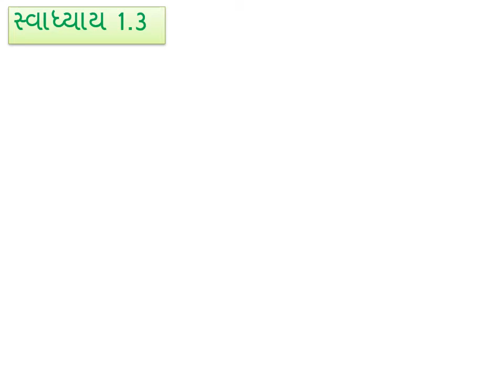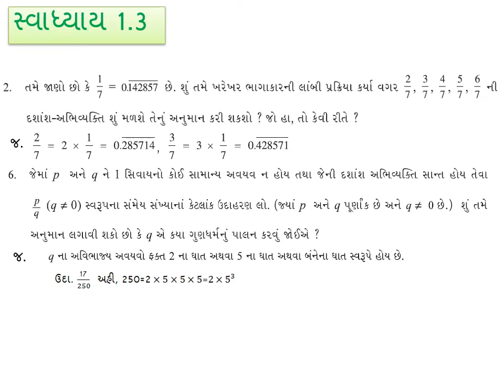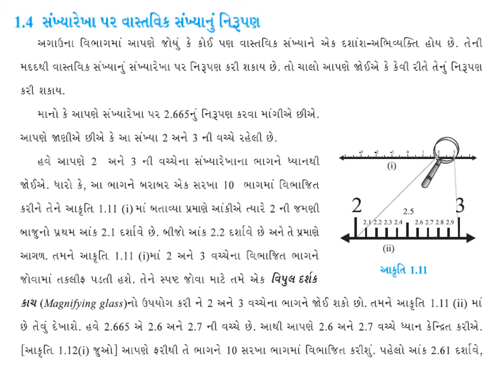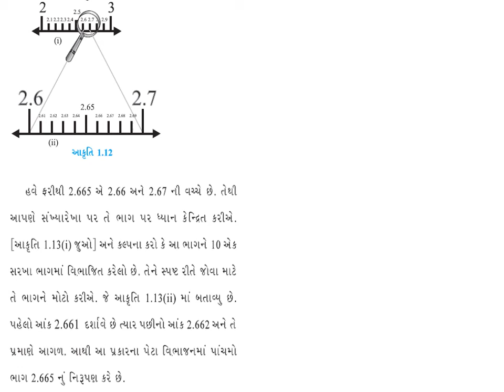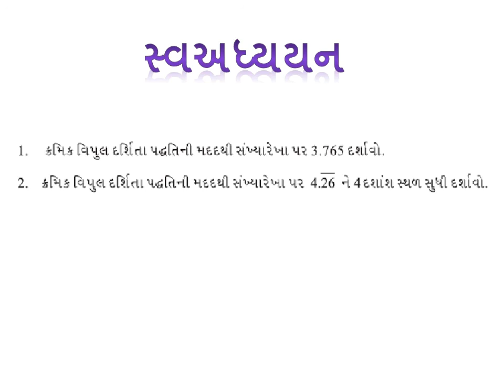Maths_std 9_chapter 1_part 6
Std 9
Maths
Chapter 1 Number system part 6
Mahesh Maheshwari